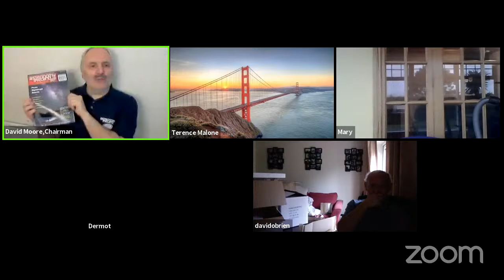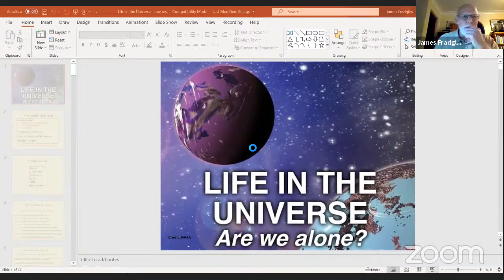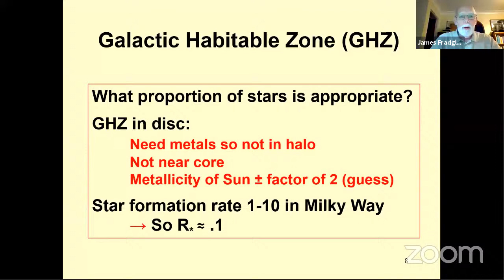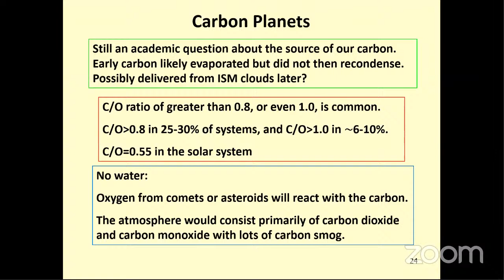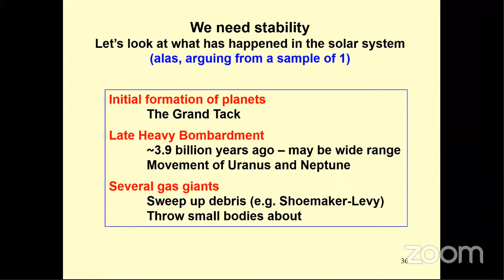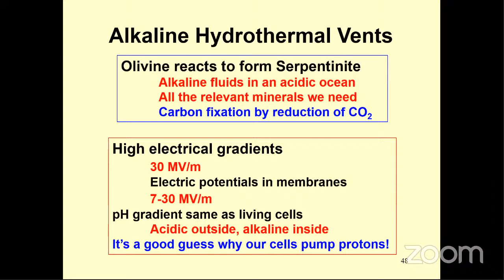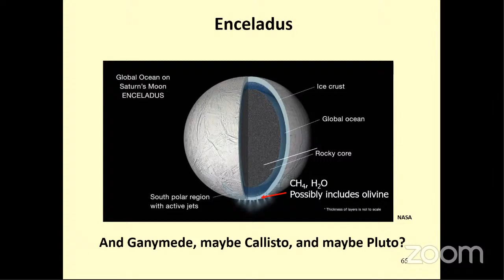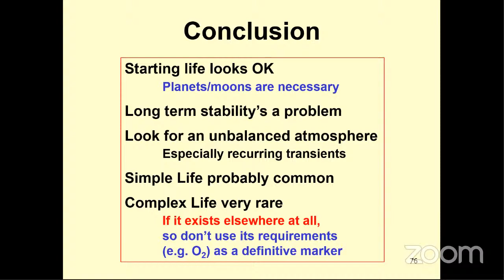Life in the Universe – are the aliens really there